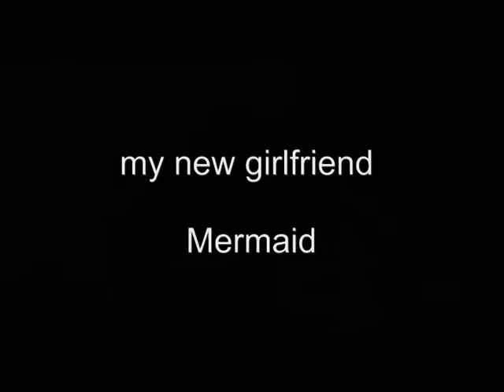Sherman Noir - West Coast Diaries ( part 22 )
Sherman Noir - West Coast Diaries ( part 22 ) * my new girlfriend *